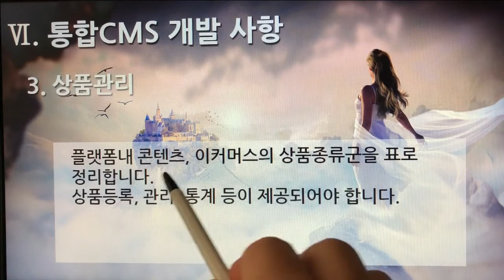[촬영] 1부. 플랫폼 제안요청서(Platform Proposal Request) - 통합 CMS개발 사항(Integrated CMS Development) 3. 상품관리